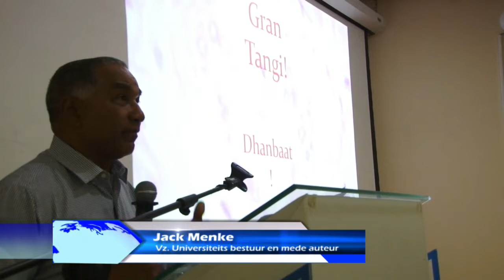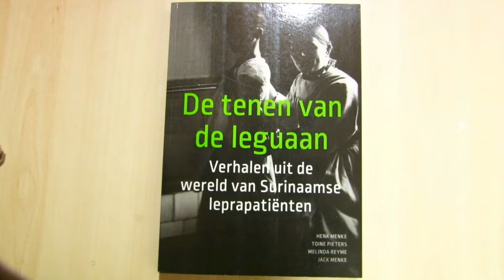25 01 2019 Boekpresentatie Tenen van de Leguaan